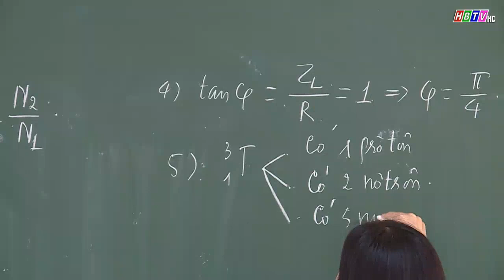BTV TU Hòa Bình kiểm tra thực hiện NQ ĐHĐB tỉnh lần thứ XVII tại Đảng bộ Sở giáo dục và đào tạo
Đoàn công tác của BTV tỉnh ủy Hòa Bình, kiểm tra tình hình thực hiện Nghị quyết Đại hội Đảng bộ tỉnh lần thứ XVII tại Đảng bộ Sở giáo dục và Đào tạo
(Tin phát trong Thời sự Hòa Bình ngày 25/5/2023)